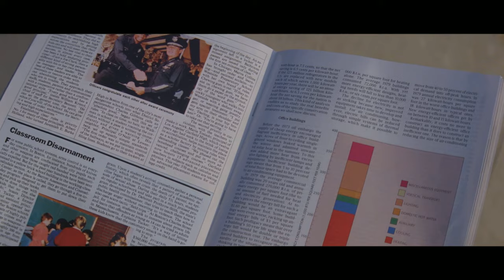They Live (1988) - The Sunglasses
Writers: Ray Nelson, John Carpenter
Stars: Roddy Piper, Keith David, Meg Foster, George 'Buck' Flower, Peter Jason, Raymond St. Jacques, Jason Robards III